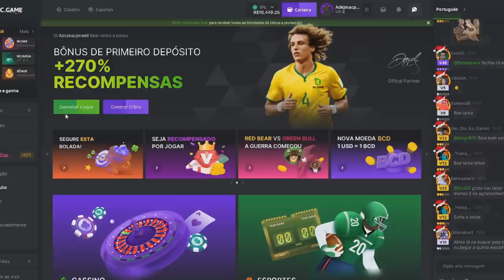A LENDA TRYNDAMERE!!!!